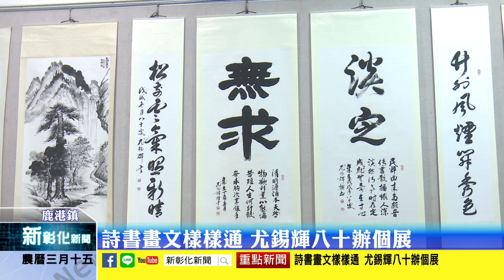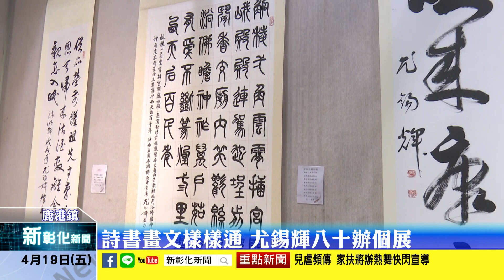新彰化新聞20190419 詩書畫文樣樣通 尤錫輝八十辦個展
鹿港公會堂自即日起展出「尤錫輝八十詩書畫文存」個展，這次展出的作品包含詩作四百餘首、書畫七十餘件、文篇逾廾篇及賀詞、聯句、門聯、詩鐘等，可謂滿目琳瑯，歡迎有興趣的民眾前往欣賞。